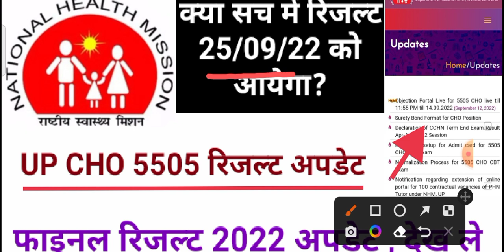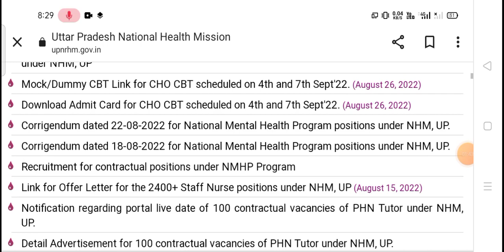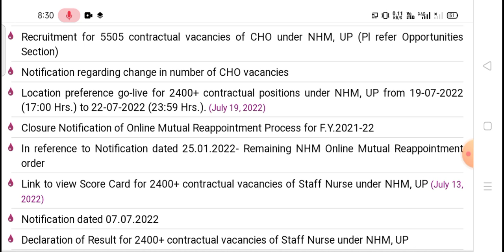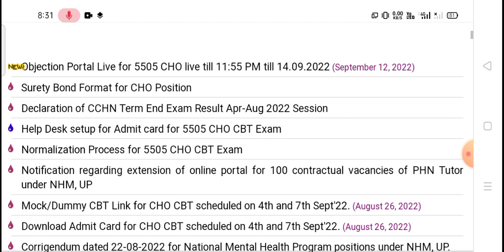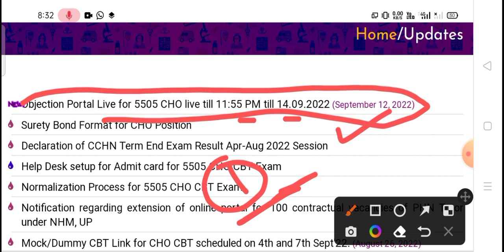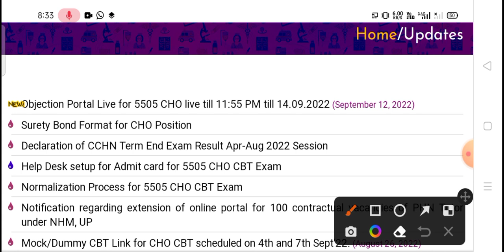Up cho result 2022 अपडेट| up cho 5505 vacancy 2022 | जल्दी देखें रिजल्ट कब तक आयेगा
up cho cut off 2022  | up cho 5505 vacancy answer key 2022 | नॉर्मलाइजेशन में इतने नंबर बढ़ेंगे
vacancy answer key 2022 | नॉर्मलाइजेशन में इतने नंबर बढ़ेंगे
up cho 07/9/2022 answer key 2022 | up cho 5505 vacancy answer key 2022 |इतना हार्ड पेपर😳
up cho answer key 2022 | up cho 5505 vacancy answer key 2022 |इतना हार्ड पेपर😳
Up cho answer key 2022
Up cho 5505 vacancy answer key
up cho online classes
up cho syllabus
up_cho_paper_07/9/2022
up nhm
up nhm sts result
up nhm new update
up cho selection process 2022  up cho 5505 vacancy 2022 | up cho final selection process